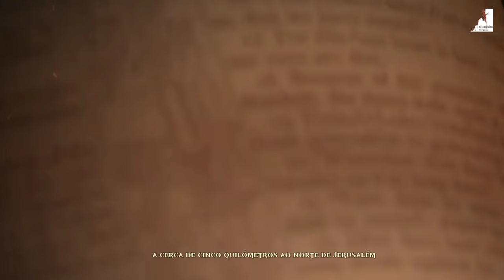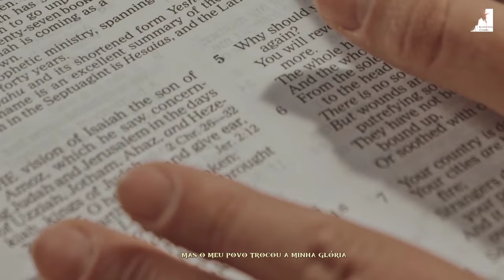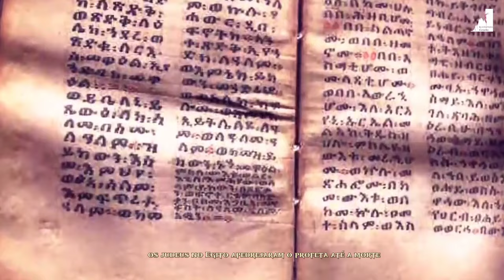JEREMIAS - A HISTÓRIA COMPLETA DO GRANDE PROFETA de DEUS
Jeremias foi um profeta do século 7 a.C. que pregou uma mensagem de juízo e restauração para o povo de Israel. Suas profecias sobre a destruição de Jerusalém e o exílio babilônico foram cumpridas, mas ele também profetizou sobre a restauração da nação.

Neste vídeo, vamos explorar a vida e o ministério de Jeremias, com foco em sua mensagem de esperança. Vamos aprender sobre:

* Sua chamada para o ministério
* Suas profecias sobre a destruição de Jerusalém
* Sua mensagem de restauração